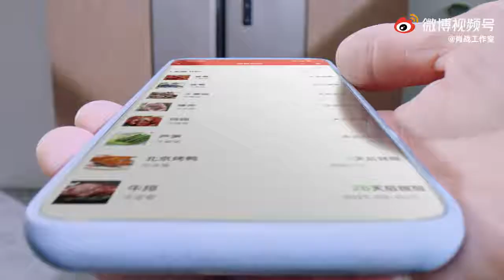ZWILLING : Xiao Zhan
“Life, is the stage. Brilliance, is not just one-sided. Together with ZWILLING, be brilliant from every side.”